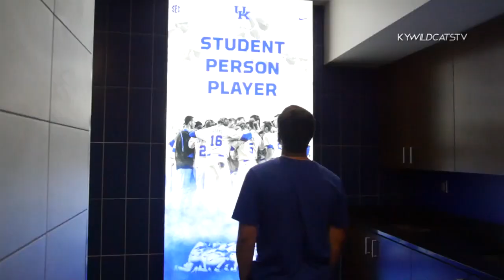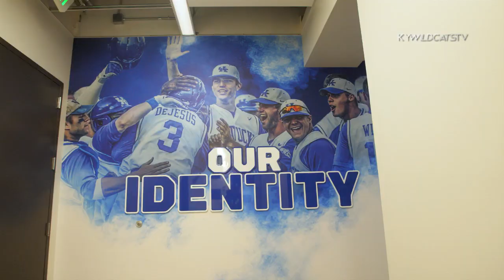BASE: New Stadium Facilities Tour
The baseball team got a chance to walk through their new home for the first time on Saturday afternoon.